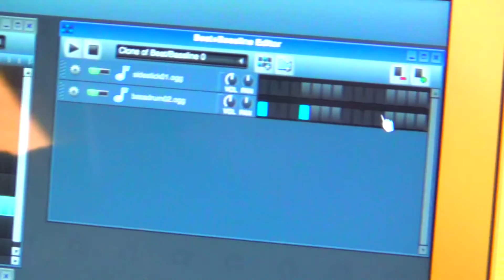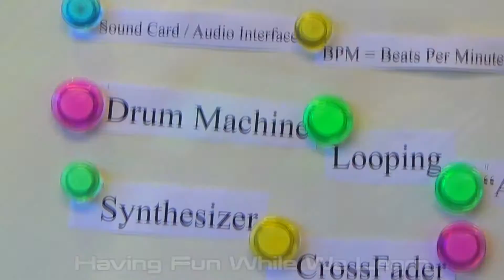Digital Music Workshop • cronkite satellite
On January 14th and 15th, I had the great pleasure of teaching a 2 day, digital music workshop at LEVEL 5 (Shekou International School • Shenzhen, China). This is a short video showcasing some of the activities we explored in this workshop. A big THANK YOU to John Burns for all of his assistance. Please let me know if you'd like me to come to your school and teach this PD session.

cronkite satellite